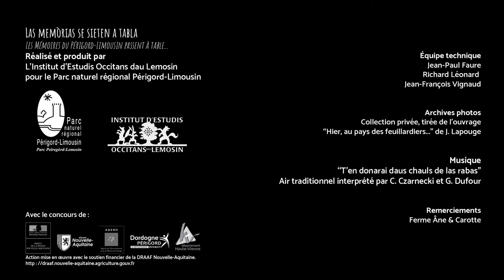Les mémoires passent à table : Ren se fotia lai ! / Zéro gaspillage